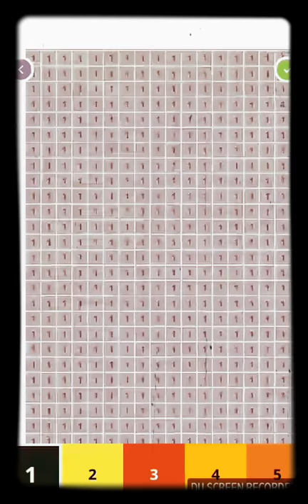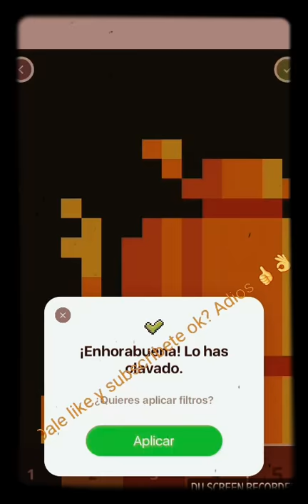Pixel Art #2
Pixel Art - Libro para colorear por números para play store